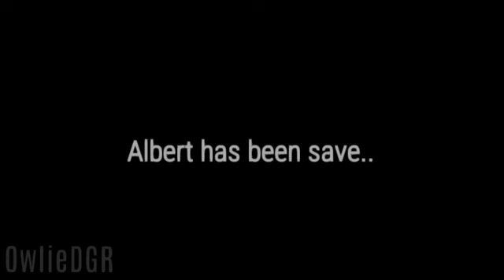ATTACK ON ALBERT [STORY]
I'm really sorry for not posted video recently , I have alot of school work and I'm to tired to play game..so I just see Flamingo video playing Attack On Albert and I was really interested in the game and wanted to try it. So I hope you enjoyed it like, subs, and comment (: